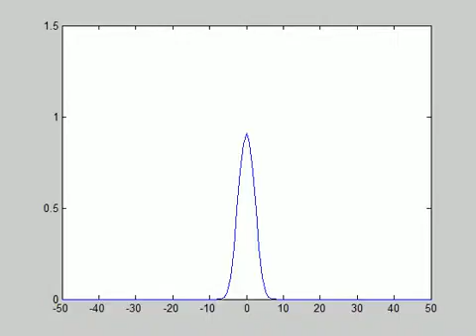rk4 linear with odd space points